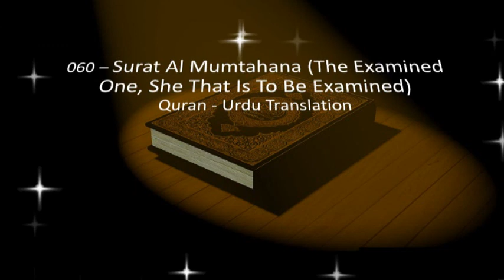Surah Al Mumtahana - Urdu Translation Only - Surah 60